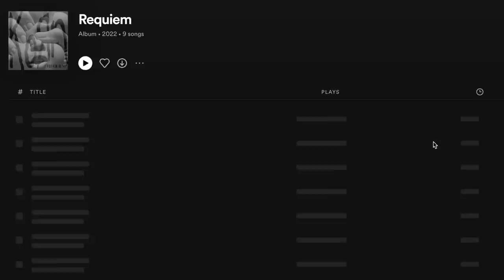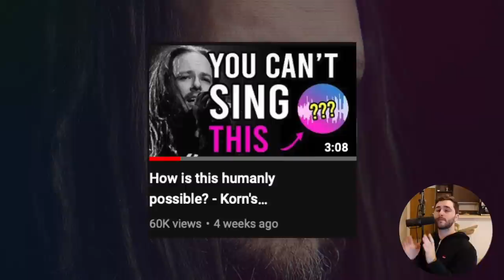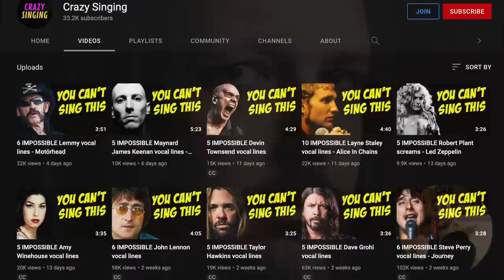TOP 6: IMPOSSIBLE Jonathan Davis vocal lines - KoRn